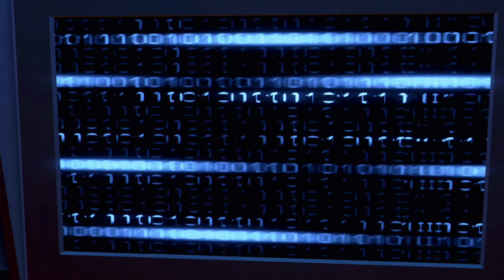FarCry 3: Blood Dragon Launch Trailer - PC PS3 X360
- Far Cry 3 Blood Dragon lets players get the girl, kill the bad guys and save the world in a VHS-era vision of the future! As Sergeant Rex Colt, you are part man, part machine, all American. You are a state-of-the art Mark IV cyber-commando on a mission... of vengeance. You're out to bring down your old commanding officer and his battalion of ruthless killer cyborgs and you'll stop at nothing to get the job done. Hollywood action icon Michael Biehn (The Terminator, Aliens, and The Abyss), returns in this explosive 1980s style sci-fi vision of the year 2007. Turn off your VCR, plug in your video game cabinet, and get ready to experience all of the thrills of Far Cry 3 Blood Dragon, releasing May 1st.